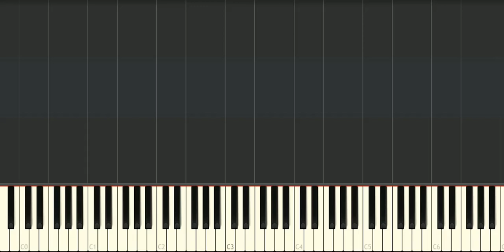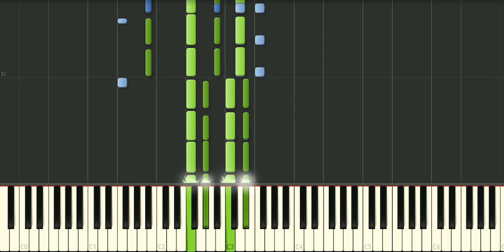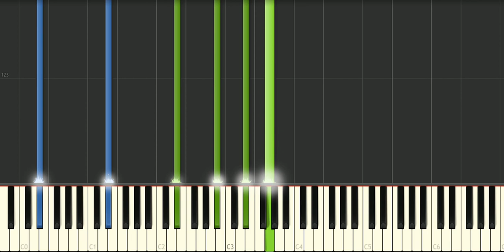Michael Bublé - Haven't Met You Yet - Piano Tutorial - Synthesia